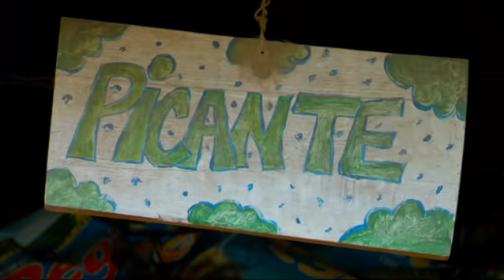Trailer Official 'Por que quebro Mcdonalds?'